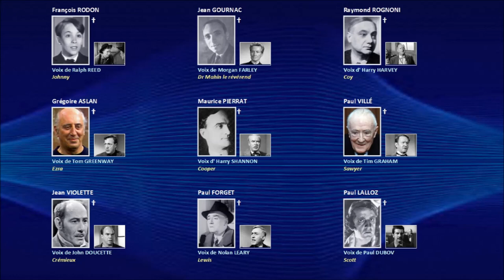Le train sifflera trois fois (Fred Zinnemann 1952) - Narration de Jalyne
00:00 - La présentation
00:10 - L'histoire
03:28 - Le casting
05:29 - Les voix françaises

Titre original : High Noon

Récompenses à la 25e cérémonie des Oscars (1953)
. Oscar du meilleur acteur pour Gary Cooper
. Oscar du meilleur montage pour Elmo Williams et Harry Gerstad
. Oscar de la meilleure musique pour Dimitri Tiomkin
. Oscar de la meilleure chanson pour Dimitri Tiomkin (musique) et Ned Washington (paroles)

Images rôles : captures d'écran

Musique de la vidéo :
Terrier Waltz  par Nat Keefe with The Bow Ties